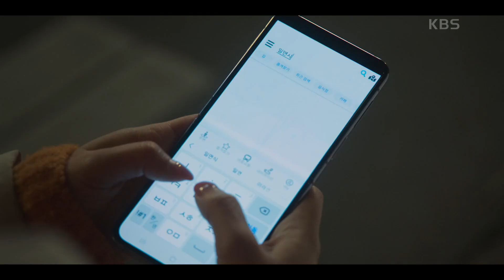수십년 전 자신의 단골 양복점을 찾아내다! 옥택연의 수난시대 [가슴이 뛴다/Heartbeat] | KBS 230627 방송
수십년 전 자신의 단골 양복점을 찾아내다! 옥택연의 수난시대